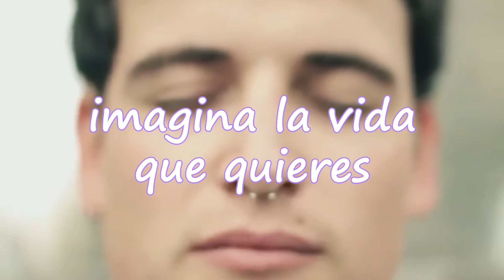Medita sobre la Mentira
No será posible un verdadero cambio social mientras las poblaciones no cuestionen su sistema de creencias basado en el dinero como lo más importante